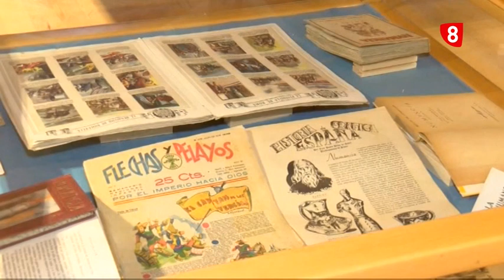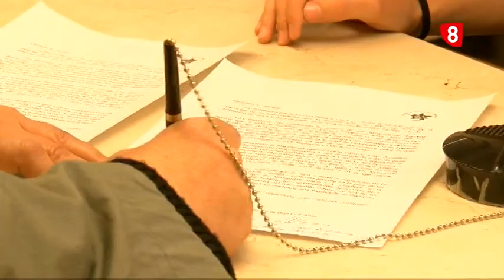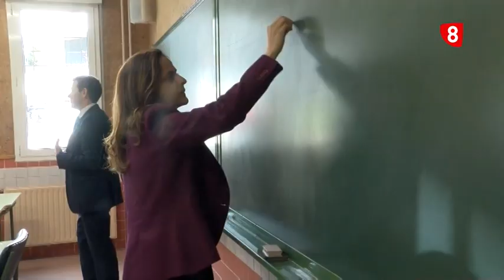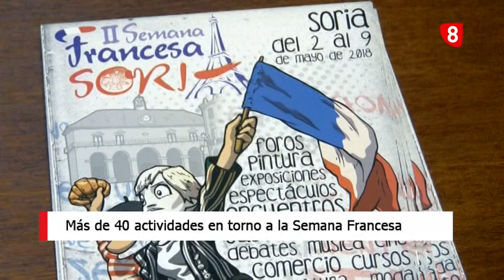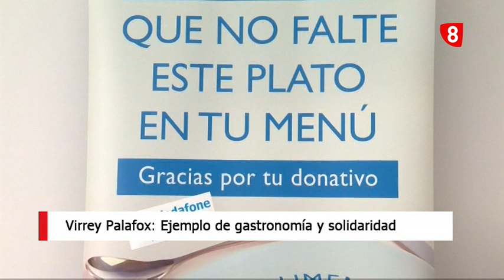NOTICIAS 14.00. JUEVES 3 DE MAYO. LA 8 SORIA